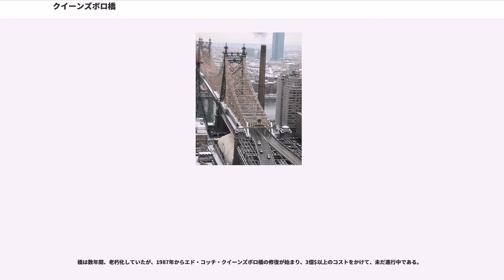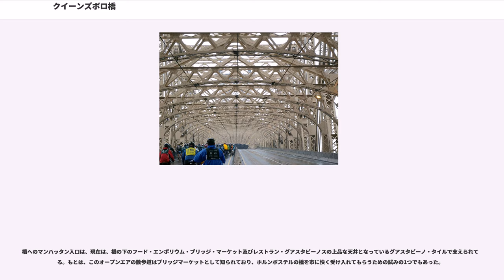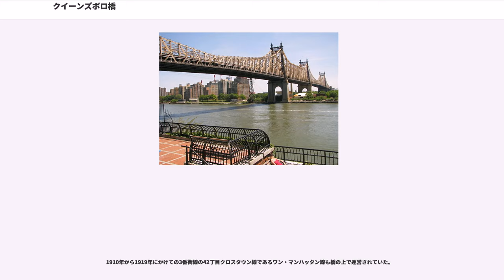クイーンズボロ橋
クイーンズボロ橋（英語: Queensboro Bridge）は、1909年に完成した、ニューヨーク市、イースト川に架かる片持ち梁橋である。正式名称はエド・コッチ・クイーンズボロ橋（Ed Koch Queensboro Bridge）。橋のマンハッタン側が59丁目と60丁目の間に位置するため、59丁目橋（59th Street Bridge） とも呼ばれている。

橋は、クイーンズ区のロングアイランド・シティ地区から、ルーズベルト島を通ってマンハッタンと結んでいる。橋はニューヨーク州道25号線となっており、州道であるのは橋の西から4つ目のスパンまでである（ニューヨーク州道25号線は、橋が西端となっており、以前はNY 24とNY 25Aが走っていた）。橋の北側には、横に独立したルーズベルト島トラムウェイが走っている。2008年の日平均交通量は176,306台。

2010年12月、市は、橋がクイーンズボロ橋から、前市長エド・コッチに敬意を示して、エド・コッチ・クイーンズボロ橋に改名することを発表した。改名の決定は、クイーンズの住民や財界人には喜ばれず、多くの地元住民が古い名称を使って橋を呼んでいる。

マンハッタンにロングアイランド・シティを繋ぐ橋の重要な計画は、1838年から始まり、1867年には、民間企業による投資が初めて試みられた。この努力は結実することはなく、この会社は1890年代に破産した。成功した計画は、市の新しい橋部のもと、1903年から始まり、ウィリアムズバーグ橋を設計したレファート・L・ブックとヘンリー・ホルンボステルが協力して、1902年に橋委員会の新しい地位に就いたグスタヴ・リンデンタールが指揮した。

建設はすぐに開始されたが、暴風の中、労働不足により不完全だったスパンが崩壊（ダイナマイトで爆破することが試みられた）し、橋が完成するまでには1909年までかかった。橋が一般に開業したのは、1909年3月30日であり、約1800万$と50人のコストがかかった。セレモニーが行われたグランド・オープンは、1909年6月12日に行われた。橋は、初期のルーズベルト・アイランドという名称より、ブラックウィルズ・アイランド橋として知られていた。1930年から1955年にかけて、現在はルーズベルト島として知られるウェルフェア島に、自動車や歩行者を輸送する乗り物エレベーターがあった。これは、1970年に取り壊された。

クイーンズボロ橋は、ダブル片持ち梁橋で、ルーズベルト島の両側の海峡を越える、2つの片持ち梁スパンを持っている。橋はスパンをつり下げてはおらず、各側からの片持ち梁は、スパンの中間点まで達する。下記は、5つのスパンと出入り口の長さを示している。

1917年、ケベック橋ができるまで、マンハッタンとルーズベルト島の間にあったスパンは、北アメリカで最長の片持ち梁スパンであった。

橋は、2層になっている。最初は、上層は歩行者を収容して、2本の高架鉄道の線路（クイーンズボロ・プラザ高架駅への2番街高架線と接続した）があり、下層は4車線の自動車道、現在の「アウター・ロードウェイ」、歩行者用のトロリーレーン2車線があった。トロリーは橋の途中で停車し、クイーンズとマンハッタンの乗客を繋いでおり、ルーズベルト島へエレベーターまたは階段で下りることができた。橋で運営されたトロリーは、1957年4月7日まで運行していた。鉄道は、2番街高架線と同様に、1930年代後半から1940年代前半にかけて撤去された。トロリー・レーンと橋の中間駅（階段）も、1950年代に撤去され、橋の自動車用の車線の11車線となった。

料金は、自動車が橋を通過する場合には、課されていない。

橋は数年間、老朽化していたが、1987年からエド・コッチ・クイーンズボロ橋の修復が始まり、3億$以上のコストをかけて、未だ進行中である。

橋の上層には、自動車用の4車線があり、橋の片持ち梁トラス構造やニューヨークのスカイラインの素晴らしい眺めを見ることができる。下層には、自動車用の4車線を含む乗り物用の5車線と南側の自動車用のアウター・レーンがある。北側アウター・ロードウェイは、2000年9月に永久の歩行者/自転車道として変換された。

橋へのマンハッタン入口は、現在は、橋の下のフード・エンポリウム・ブリッジ・マーケット及びレストラン・グアスタビーノスの上品な天井となっているグアスタビーノ・タイルで支えられている。もとは、このオープンエアの散歩道はブリッジマーケットとして知られており...